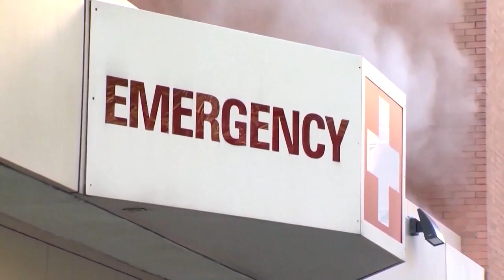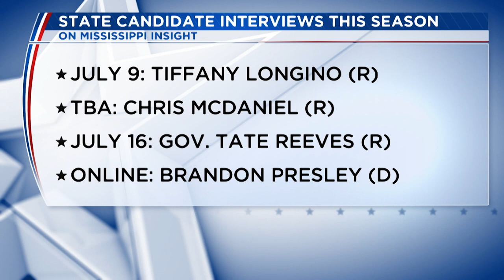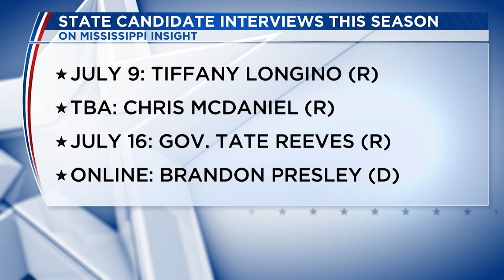Mississippi Insight for July 2, 2023: One on one with Delbert Hosemann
The Republican lieutenant governor talks with 12 News' Richard Lake on legislative successes, priorities on healthcare and the economy and his quest for a second term ahead of the August 8 primary elections. This is part of 12 News' series of candidate interviews in the 2023 state election campaign. Hosted by Byron Brown and produced by Tom Wright.